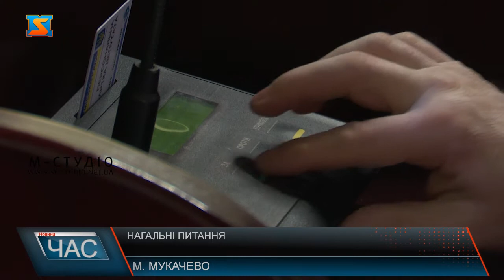Нагальні питання. Відбулася сесія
Сьогодні 17 грудня в Мукачеві відбулася 19 позачергова сесія міської ради. На порядок денний винесли 55 питань, за які проголосували 37 депутатів. На засіданні вдалося вирішити питання бюджету на наступний рік, розширити адмінпослуги у місцевому ЦНАПі. Не оминули також тему аеропорту та багато іншого. У Мукачеві 17 грудня відбулася 19 позачергова сесія міської ради. За порядок денний у якому 55 питань проголосували 37 депутатів, і приступили до роботи. Одне із головних питань, за яке проголосували на засіданні, стосувалося бюджету громади на наступний рік. Відтепер у міському ЦНАПі надаватимуть ще більше адмінпослуг, їх перелік розширили із кількості 408 до 459. Також схвалили проект рішення про реорганізацію Мукачівського міського комунального підприємства «Міжнародний аеропорт Мукачево» шляхом приєднання його до Ремонтно-будівельного управління. Торкнулися і медичних питань, зокрема затвердили програму безоплатного та пільгового відпуску лікарських препаратів у разі амбулаторного лікування, програма охоплює 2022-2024 роки. На наступну сесію депутати зберуться вже у новому році.